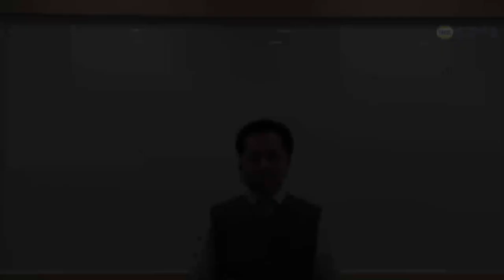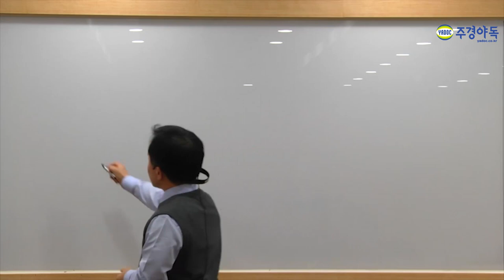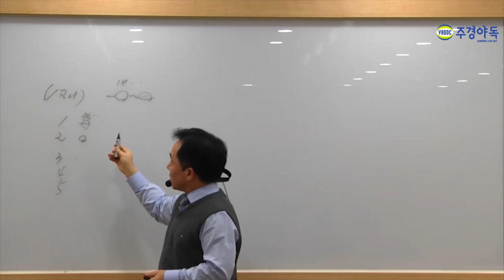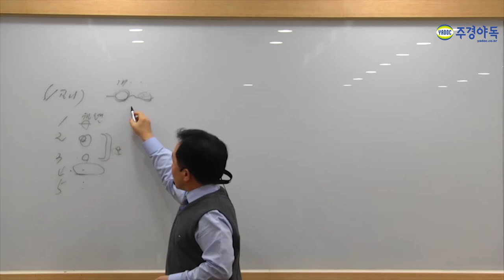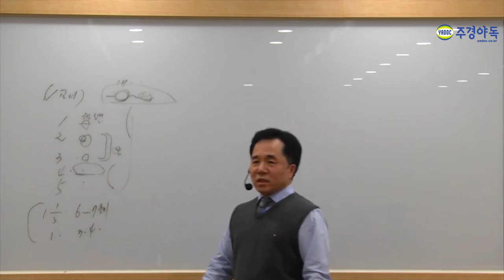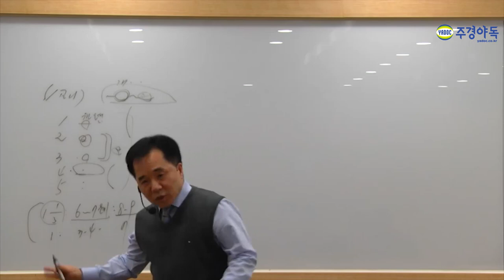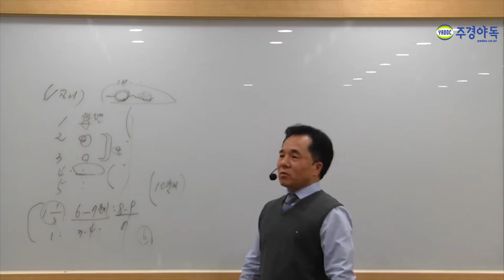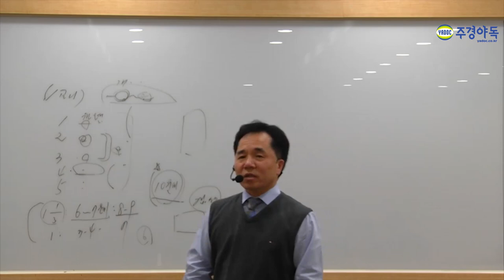소방기술사 필기 이것만 잘 써도 5점을 받아가십니다!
무조건 10문제를 하셔야 됩니다.

소방기술사 이분 모르면 간첩!
이민호 교수님이 알려주는 핵심이론 강의! 지금 시작합니다.

*1~5부 중 1부 영상입니다. 감사합니다.*